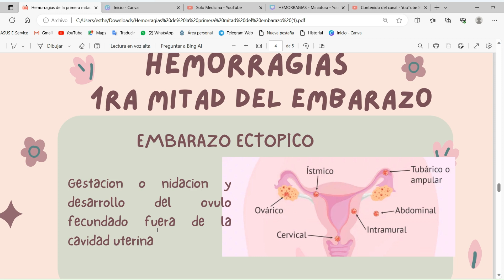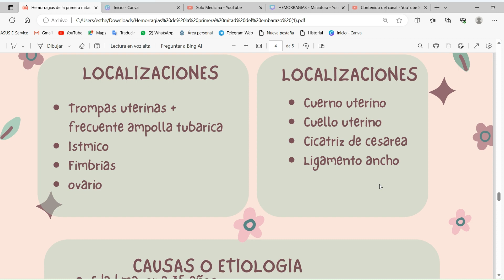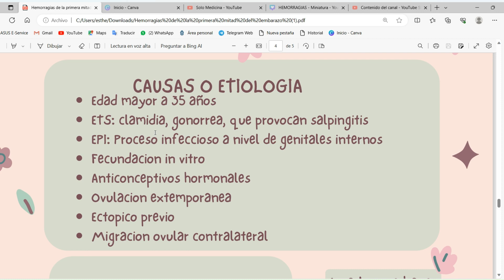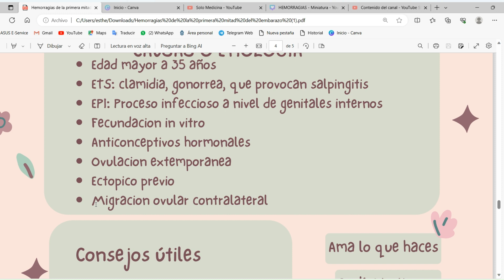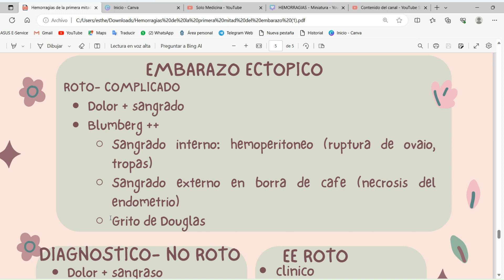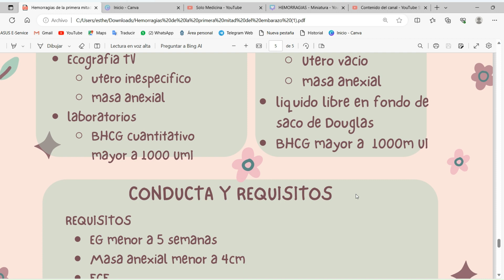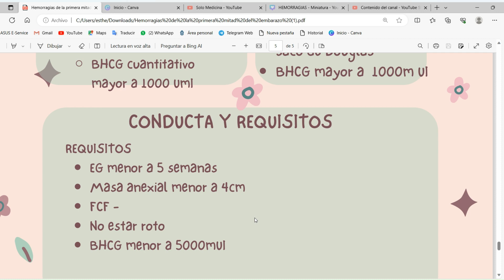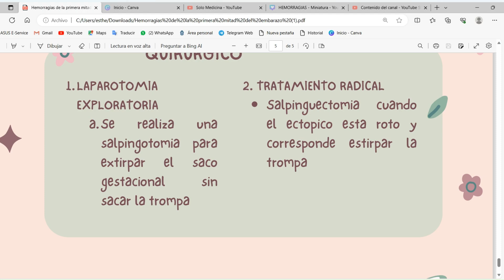EMBARAZO ECTÓPICO// HEMORRAGIAS DE LA PRIMERA MITAD DEL EMBARAZO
hola este canal fue creado para ayudar a estudiantes de medicina que quierean ampliar sus conocimientos y reforzar los que ya tienen, si estas en la carrera de medicina el contenido de este canal te sera de mucha ayuda a lo largo de tu vida estudiantil asi como para el tan temido examen de grado.